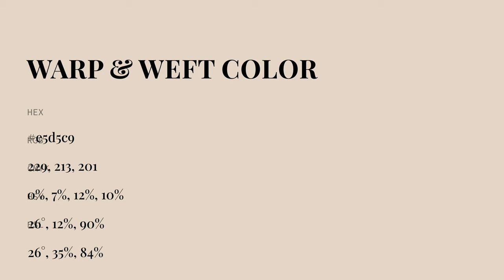Warp & Weft color e5d5c9 hex color - Orange color - Cool color e5d5c9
What color is Warp & Weft ? e5d5c9 hex color - Orange color - Cool color e5d5c9

Hex e5d5c9 Color Code is also known as Warp & Weft color.